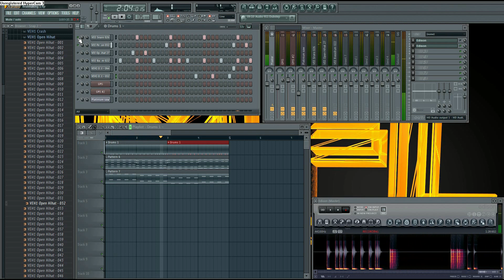Einfaches DrumPattern für elektronische Tracks (FLStudio 10 Tutorial)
--- Bitte Lesen ;) ---

Das ganze hier ist nen Prototyp.  Nichts besonderes, sonder erstmal nen Test obs überhaupt klappt. Bitte schreibt mir eure Meinung in die Kommentare, was ist gut, was war schlecht, was kann ich besser machen, und ob ich hiermit weitermachen soll oder nicht ;)

Hinweis: In meiner ersten Version hat ich den Text direkt ins Video eingefügt, was besser aussah, aber dann hat aus mir unerklärlichen Gründen mein SchneideProgramm gebugt, und das Video an manchen stellen springen und wiederhohlen lassen, so das der Ton extrem asynchron wurde. Dasselbe passierte auch mit Übergängen und dem Intro, weshalb diese hier fehlen, sonst säh das ganze nen bisschen professioneller aus :/
Ich schaue mal das ich das beim nächsten mal (wenns ein nächstes Mal geben soll ;) behebe ^^